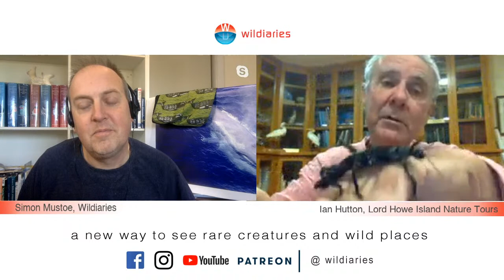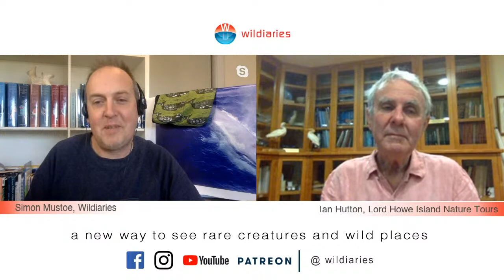Wildiaries VentureSome Live - Ian Hutton, Lord Howe Island Nature Tours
Today we’re meeting up with Lord Howe Island resident, author, naturalist, conservationist and tour guide Ian Hutton. Ian has lived on the island for most of his life and is heavily involved in work to preserve the island’s unique natural heritage, which includes birds and animals found nowhere else on Earth. Ian will tell us about the islanders’ efforts to combat rats and what this means for the future of this fragile ecosystem … and we’ll get to meet the island’s equivalent of the Dodo … a massive stick insect thought extinct until it was rediscovered recently. With a rat-free future, this and other unique birds and animals may be now have the chance to become as much part of the island’s future as they have been in its past.